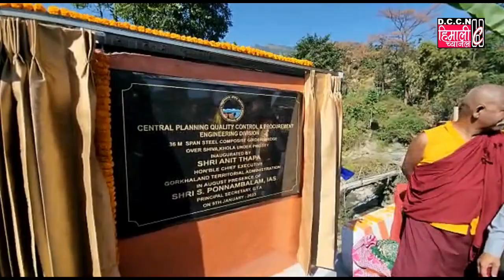सिविटारलाई तीनधारे सँग जोड्ने शिवखोला माथि बनिएको स्टील ब्रिजको अनित थापाले गरे विधिवत उदघाटन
खरसाङ महकुमा अन्तर्गत सिविटारदेखि तीनधारेसम्म पुग्ने प्रधानमन्त्री ग्राम सड़क परियोजना अन्तर्गत शिवखोलामा स्टिल ब्रिजको निर्माण कार्य पूरा भएको छ। उक्त स्टिल ब्रिजको उद्घाटन जीटीए चिफ् अनित थापाले  9 जनवरीको दिन गरे।

स्टील ब्रीजको उदघाटन समय अनित थापाले भने, "बर्खाको समयमा यो खोला बढेर मानिसलाई यातायात गर्नु मात्र होइन विद्यार्थीलाई विद्यालय सम्म जानु पनि गार्हो पर्थ्यो। विगतका नेतृत्वहरुले पनि प्रयास गरेका नै थिए होला। हाम्रो समयमा हामीले पहल सुरु गर्यौ। सरकारले रकम पनि दिए। आज पुल तयार भएर उदघाटन गरेका छौं।"

स्थानीय सभासद नवराज छेत्री भन्छन्, "यो स्टील ब्रिजको निर्माण नहुँदा बर्खाको समय शुरु हुनसाथ खोला बढेर यातायातमा धेरै वाधा सृष्टि हुने गर्दथ्यो भने स्थानीयहरूले धेरै कष्ट सहन गर्नु पर्थ्यो। तर अब यहाँ स्टिल ब्रिजको निर्माण कार्य पूरा भएपछि सिविटारका विभिन्न गाउँहरू र बाघमारा बस्तीलाई धेरै सुविधा हुनेछ। उक्त स्टिल ब्रिजको निर्माण कार्य लगभग 3 करोड़ 48 लाखको लागतमा भएको छ। यस पुलको लम्बाई 36 मीटर रहेको छ।"

9 जनवरीदेखि 12 जनवरीसम्म सिविटारको बाघमारा बस्तीमा हुने चार दिवसीय कृषि बागवानी मेलाको पहिलो दिन उक्त स्टिल ब्रिजको उद्घाटन गरियो। तीनधारेदेखि सिविटारलाई जोड्ने शिवखोलामा निर्मित उक्त स्टिल ब्रिजको शिलान्यास 24 फरवरी, 2020 को दिन अनित थापाले नै गरेका थिए। कोरोना महामारीको कारणले लकडाउन भएपछि उक्त स्टिल ब्रिजको निर्माण कार्य पनि बाधित बनेको थियो।

स्टील ब्रिजको उदघाटन कार्यमा जीटीए चिफ् अनित थापासितै जीटीए स्वस्थ विभागको कार्यकारी सभासद अरूण सिंग्ची, खरसाङ देवराली समष्टिको सभासद श्याम शेर्पा, तीनधारे महानदी समष्टिको सभासद नवराज छेत्री लगायत विभागीय अधिकारीहरू र भारतीय गोर्खा प्रजातान्त्रिक मोर्चाको केन्द्रीय सदस्यहरू, खरसाङ महकुमा समितिको पदाधिकारीहरू, तीनधारे महानदी समष्टिको पदाधिकारीहरू र स्थानीयहरू उपस्थित रहेका थिए।